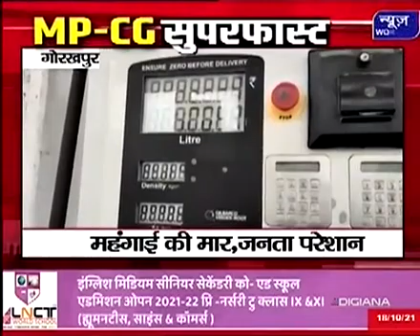देखिए मध्यप्रदेश और छत्तीसगढ़ की सुपरफास्ट खबरे सिर्फ न्यूज़ वर्ल्ड पर